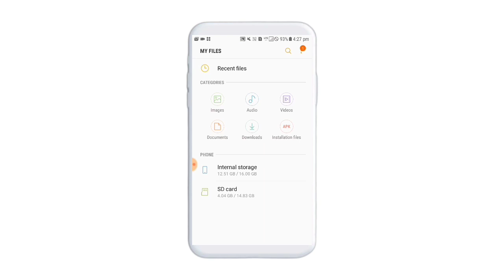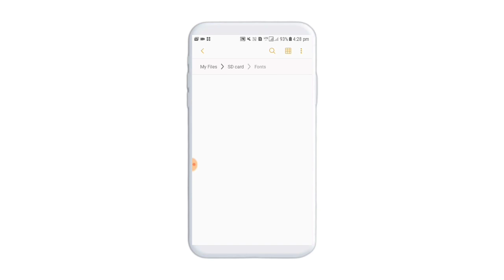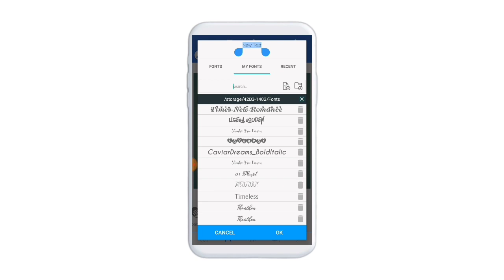How To Add New Fonts In Pixellab | Pixellab Me Font Kaise Add Kare | Pixellab New font 2023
Shere.

How To Add New Font In Pixellab | How To Install Font In Pixellab | Pixellab Me Font Kaise Add Kare

• Social Follow -